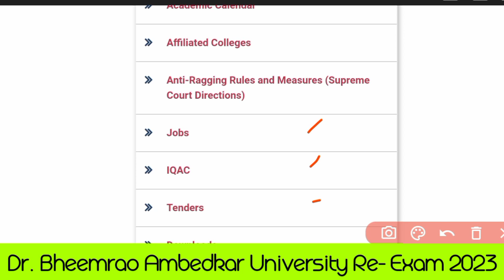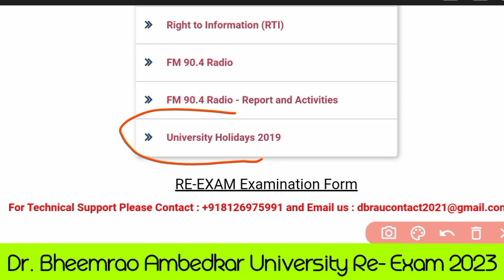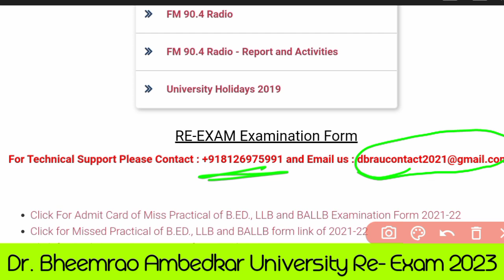DBRAU RE -EXAM EXAM DATE 2023 DBRAU Re Exam परीक्षा इस दिन से शुरू 😱dbrau re exam परीक्षा तिथि घोषित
how to fill re exam form of dbrau,
dbrau re exam 2021-22,
dbrau re exam 2022-23,
agra university re exam 2022,
agra university re exam form 2022,
re exam dbrau 2022,
dbrau re exam form kaise bhare 2022,
dbrau agra,
agra university re exam date,
dbrau b.ed 2nd year re exam result,
dbrau re exam form kaise bhare,
dbrau bed re exam admit card,
dbrau re exam date 2022,
dbrau re exam result 2022,
dbrau re exam form kab aayega 2022,
dbrau re exam form payment problem,
dbrau re exam form 2022,
dbrau re exam form,
dbrau re exam form 2021-22,
dbrau re exam form date 2022,
dbrau re exam ka result kab aayega,
dbrau re exam result 2022 kab aayega,
dbrau b.ed 2nd year re exam paper,
dbrau ba re exam form,
dbrau bed re exam result 2022,
dbrau ba re exam form 2022,
dbrau bed re exam,
dbrau llb re exam form kaise bhare,
dbrau bsc 2nd year re exam result 2022,
dbrau bsc 2nd year re exam date 2022,
dbrau bsc 3rd year re exam date 2022,
dbrau ba 2nd year re exam date 2022,
agra university re exam

dbrau exam,
dbrau exam date 2022,
agra university main exam result 2022,
dbrau main exam result 2022,
dbrau main exam result,
dbrau msc exam date 2022,
dbrau ma exam date 2022,
dbrau main exam 2022,
dbrau main examination result 2022,
agra university msc exam date 2022,
dbrau latest news for exam 2022,
agra university main exam result,
agra university ma exam date 2022,
dbrau exam news,
agra university exam news,
agra university exam pattern 2022,
dbrau llb re exam form 2022,
agra university law exam,
agra university practical exam date,
agra university ke exam,
dbrau improvement exam 2022,
dbrau improvement exam,
agra university improvement exam 2022,
agra university exam kab hai,
agra university exam kab honge,
agra university ka exam kab hoga,
agra university ka exam,
agra university llb exam,
dbrau llb exam 2022,
dbrau llb exam pattern 2022,
dbrau llb exam,
dbrau llb exam date 2022,
dbrau llb exam pattern,
agra university llb exam date 2022,
agra university exam pattern 2023,
agra university practical exam date 2022,
dbrau latest news for exam today,
dbrau bcom 3rd year exam date 2022,
dbrau 2nd year exam date 2022,
dbrau ba 1st year exam date 2022,
dbrau ba 3rd year exam date 2022,
dbrau bsc 2nd year exam date 2022,
dbrau bed 1st year exam date 2021,
dbrau bsc 3rd year exam results 2022,
dbrau bsc 2nd year exam results 2022 kab aayega,
dbrau bsc second year exam date 2022,
dbrau b.ed 1st year exam date,
dbrau b.ed 1st year exam result 2022,
dbrau exam 2022,
dbrau exam date 2022 b.ed,
dbrau bed exam 2022,
dbrau bsc 3rd year exam date 2022,
agra university exam update,
b.sc 2nd year exam date 2022 dbrau,
back paper exam date 2022 dbrau,
dbrau 2nd semester exam date,
dbrau 2nd semester exam 2022,
dbrau 3rd semester exam date 2022,
dbrau 2nd semester exam,
braou second semester exam date,
dbrau bed first year exam date 2022,
how to fill dbrau exam form 2022,
dbrau exam news today,
dbrau bed exam update 2022,
dbrau back exam form,
dbrau bed exam date,
dbrau bsc exam date 2022,
dbrau ba exam date sheet 2022,
dbrau bed exam news,
dbrau bsc 2nd year exam results 2022,
dbrau bed exam result 2022,
dbrau bed 1st year exam date 2022,
dbrau ba 2nd semester exam date 2022,
up bed exam date 2022 dbrau,
dbrau bsc 1st year exam date 2022,
dbrau bed exam pattern 2022,
dbrau bed exam date 2022,